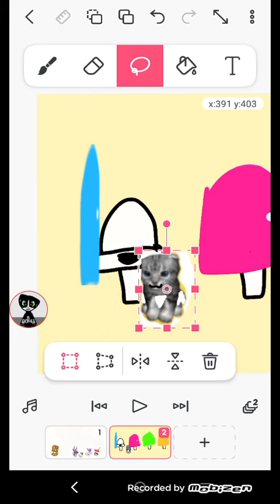Cat simulator 2015 Daycare: Cute Cat goes to the restroom while the caretaker is not here